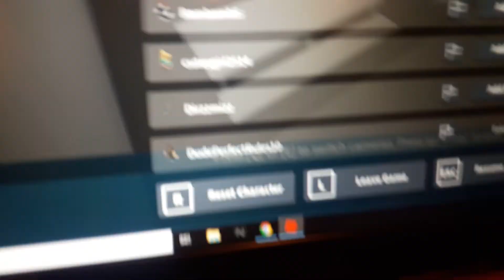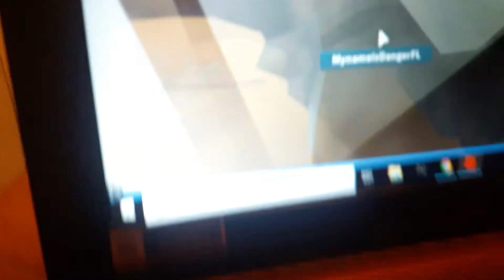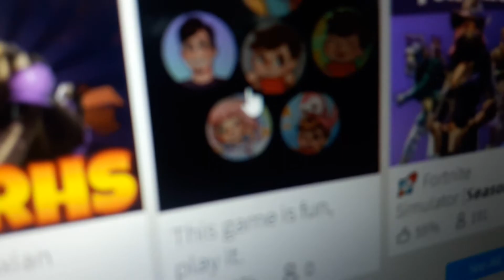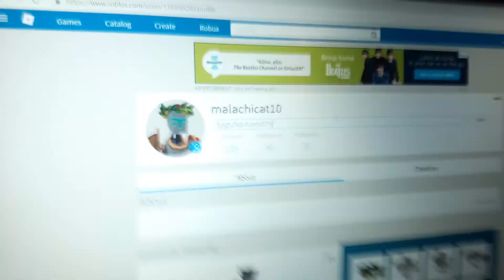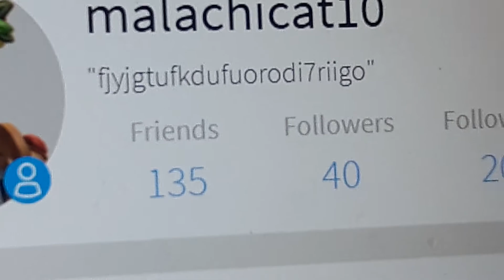Roblox: Saved by a noclipper: ROBLOX PRISON LIFE 2.0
This game has super heros

REEEEEEEEE